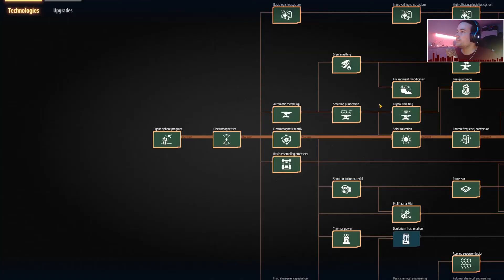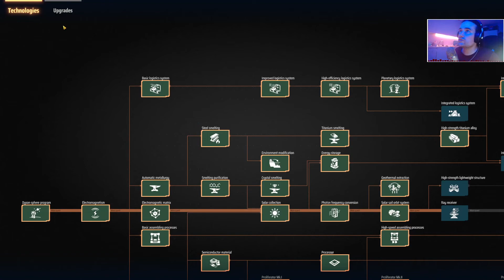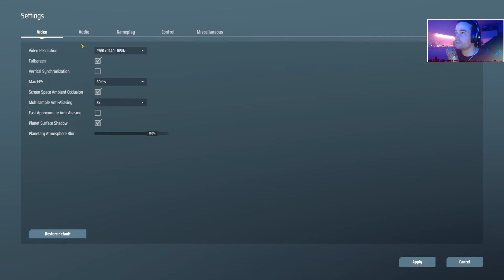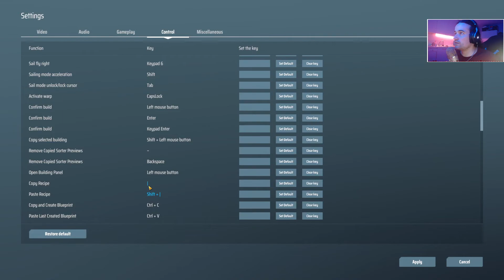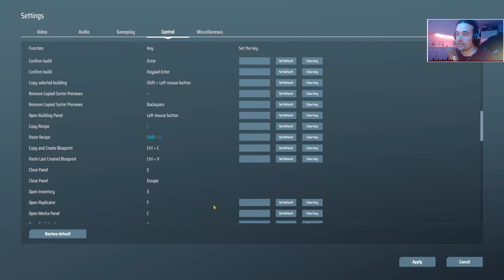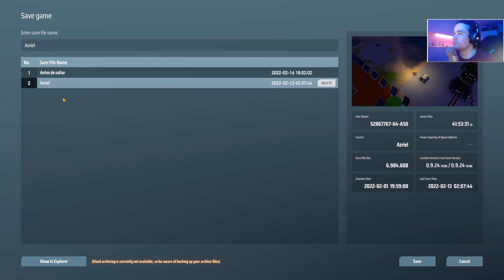Dyson Sphere Program - Día 008 - Motores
HARDWARE

Placa base          Asus Croshair Hero VI
RAM                      Corsair Dominator Platinum DDR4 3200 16Gb
Fuente                   Corsair HX750i 750W 80 Plus Platinum Modular

PERIFÉRICOS

Auriculares          Corsair Virtuoso RGB Wireless

SOFTWARE

1.- Todas las opiniones son respetables y merecen ser leídas y escuchadas, hasta que se falta al respeto de los demás. Comentad cuanto queráis pero siempre con respeto
2.- No doy datos privados ni skype. Toda la información de contacto está disponible ya, por favor no me pidáis mis datos ni proporcionéis los vuestros de forma pública (como consejo)
3.- No me pidáis grabar con vosotros, no grabo cooperativo (y menos con desconocidos), tampoco permitiré el spam ni prácticas similares.
4.- Se admiten todo tipo de sugerencias, tanto series, como consejos siempre y cuando se hagan de forma constructiva, serán bien recibidos.